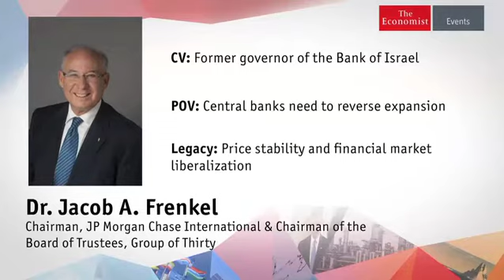The Economy in 2014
The World In 2014, New York City (December 5th, 2013)

America's economy is growing, but as policy debates thunder on and geopolitical risks intensify, what will the economy look like in 2014 and where are the opportunities for investors? This session considered the US recovery and the risks to it: whether Europe can follow suit, and whether China and other emerging markets will continue to be the world's growth engines.

Dr. Jacob A. Frenkel, Chairman, JP Morgan Chase International & Chairman of the Board of Trustees, Group of Thirty
Jan Hatzius, Chief economist, Goldman Sachs
Zanny Minton Beddoes, Economics editor, The Economist